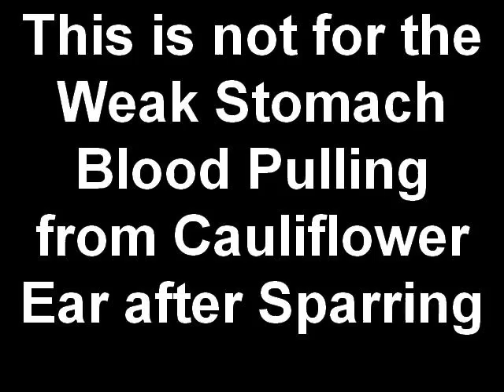MMA Ritchiez Cauliflower Ear after Sparring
after a Rough Practice at Team Quest Ritchie Pulls Blood from his Cauliflower ear,,

this is not for the weak stomach!!